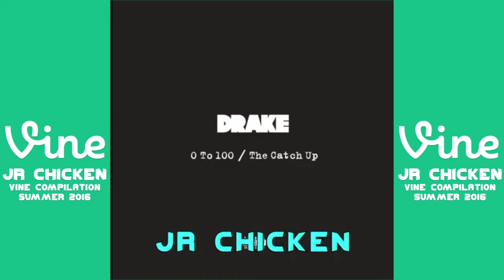Jr Chicken Vine Compilation (Summer 2016)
While my vine activity when down due to conflicts with uploading through my phone, I joined the Beyond the Vine movement which allowed web uploads and that got me back to my usually schedule. Once again more comecy skits, music remixes and other stuff.